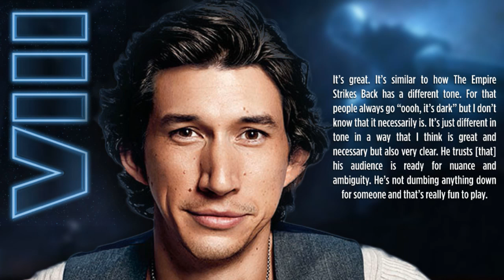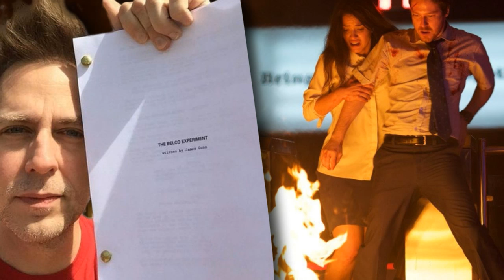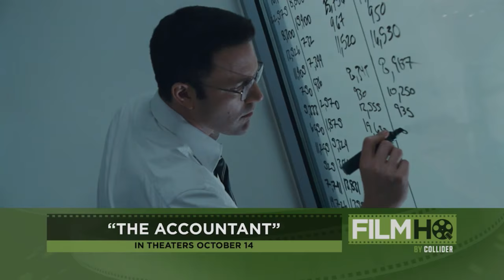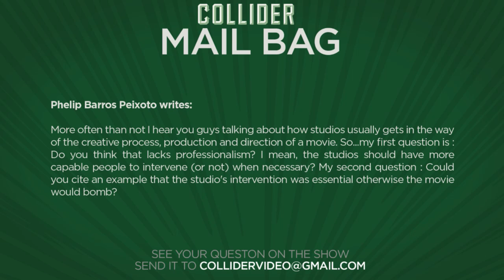Adam Driver Talks Star Wars Episode VIII Script - Collider Movie Talk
On this episode of Collider Movie Talk (September 13th, 2016) John Campea, Mark Ellis, Jon Schnepp and Ashley Mova discuss the following:

-Adam Driver talks Star Wars Episode VIII script

-Director J.A. Bayona calls Jurassic World 2 second movie in a planned trilogy

-Opening this week: Blair Witch

-First red-band trailer released for Free Fire starring Brie Larson and Cillian Murphy

-First trailer released for Fifty Shades Darker

-James Gunn-scripted The Belko Experiment lands acquisition deal

-Fall Movie Preview (By Film HQ)

-Mail Bag

At TIFF 2016, Adam Driver was doing press for his latest Jim Jarmusch directed Paterson, when Collider’s Steven Weintraub took some time to comment the script for Star Wars: Episode VIII written by Rian Johnson. Driver said: It’s great. It’s similar to how The Empire Strikes Back has a different tone. For that people always go “oooh, it’s dark” but I don’t know that it necessarily is. It’s just different in tone in a way that I think is great and necessary but also very clear. Star Wars Episode VIII opens in theatres on December 17th, 2017.

Director J.A. Bayona was recently doing press at TIFF 2016 for his critically acclaimed A Monster Calls when Collider’s Steven Weintraub asked about the progress on his next project – Jurassic World 2. Though he couldn’t reveal much, Bayona did confirm that his film is the second part of a planned trilogy that was set up with Colin Trevorrow’s first movie. He also said that they are currently writing the film and are expecting to begin shooting toward the beginning of 2017. Jurassic World 2 is scheduled to hit theaters on June 22nd, 2018.

Opening this Week - Blair Witch: After discovering a video showing what he believes to be his sister's experiences in the demonic woods of the Blair Witch, James and a group of friends head to the forest in search of his lost sibling.

The first red band trailer for Ben Wheatley’s upcoming crime film Free Fire has been released. The story centers on a broker, Irishmen, and a gang who are thrust into survival when shots are fired during a transaction of guns, forcing them all to band together to survive. The movie stars Brie Larson, Armie Hammer, Sharlto Copley and Cilian Murphy. The movie is still awaiting an official release date.

The first trailer for Fifty Shades Darker has been released. The sequel to Fifty Shades of Grey is the second adaptation of the E.L. James novel of the same name and features returning stars Jamie Dornan and Dakota Johnson with original director Sam Taylor-Johnson being replaced replaced by James Foley. The film will debut in theatres on February 10th, 2017.

Hot off of its Midnight Madness premiere at TIFF 2016, the James Gunn written and produced The Belko Experiment has landed an acquisition deal thanks to Orion and BH Tilt. The film is directed by Greg McLean and tells the story about a deadly social experiment that sees a group of 80 Americans locked inside a high-rise corporate office and given the directive to kill or be killed. It is set to be released on March 17, 2017.

FALL MOVIE PREVIEW

MAIL BAG